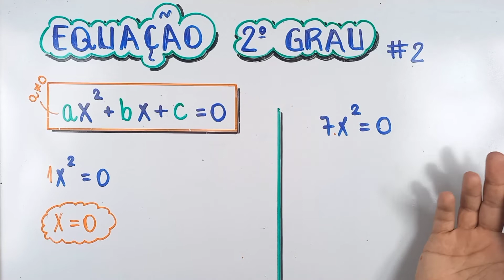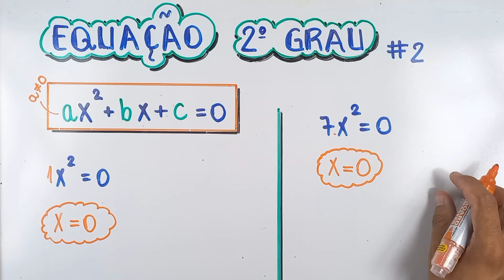AULA 21 - EQUAÇÃO DE 2° GRAU IMCOMPLETA #2 - MATEMÁTICA BÁSICA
Como se organizar para começar a estudar? Ou por onde começar a estudar para o ENEM 2022?
Essas são dúvidas que surgem principalmente com relação à MATEMÁTICA BÁSICA.
A matemática é uma matéria que de acordo com suas notas e acertos pode te colocar muito para cima ou muito para baixo.
Para que você tenha uma reação ótima sobre suas notas deste ENEM 2022, preparei esta série que você vai subindo de degrau em degrau.
Você vai se surpreender quando perceber o tanto que você evoluiu ao final do processo.
Aqui você verá tudo da matemática básica, e eu preparei tudo de forma que você entenda matemática de uma vez por todas
este é o primeiro vídeo!
não perca nenhum e vão me dando dicas nos comentários de como fica melhor para vocês!

NESTE VÍDEO FAREMOS A AULA 21 DE MATEMÁTICA BÁSICA, TRABALHAREMOS COM EQUAÇÕES DE 2° GRAU INCOMPLETA.

Bons estudos!